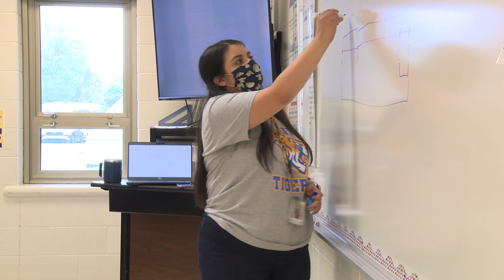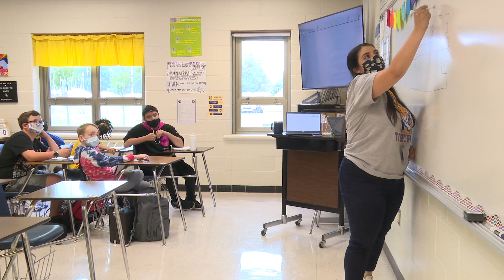I Am JCPS – Myranda Miller, Newburg Middle School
Myranda Miller teaches math at Newburg Middle School.

JCPS employees highlight their roles and how they make learning possible for our students. Job seekers interested in joining the JCPS team can visit the JCPS career